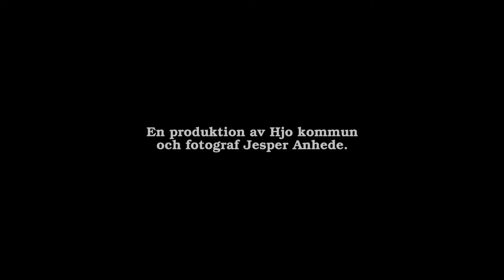En första känsla av Hjo - Gunilla Sander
En första känsla av Hjo - en kort film om livet i Hjo.

Vi vill inte skapa en reklamfilm som visar en förskönad bild av Hjo. Vi vill berätta den verkliga historien, historien om hur det faktiskt är att leva och verka i Hjo. Och vem gör det bättre än stadens invånare!

Här ser vi vår lokala keramiker Gunilla Sander, och hennes kärleksförklaring till Hjo.

PS. Det här är den första filmen i en serie av filmer som alla ger en känsla av Hjo.